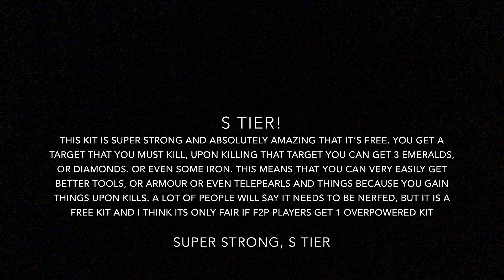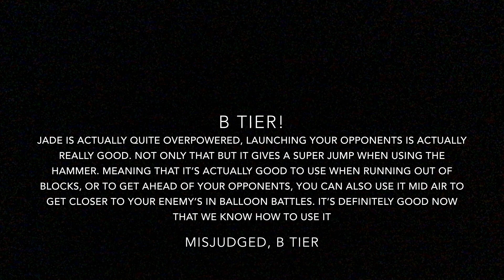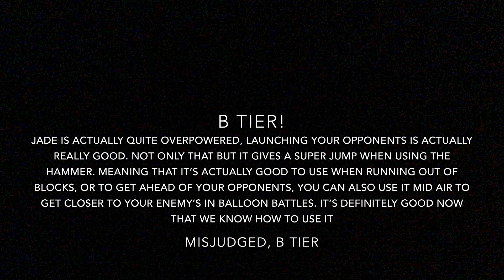ROBLOX BEDWARS BATTLE PASS KIT UPADTE (TEIR LIST NEW BOUNTY HUNTER UPDATE PART 2)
Made it so the explanation time is longer, hopefully it’s long enough to read without pausing!